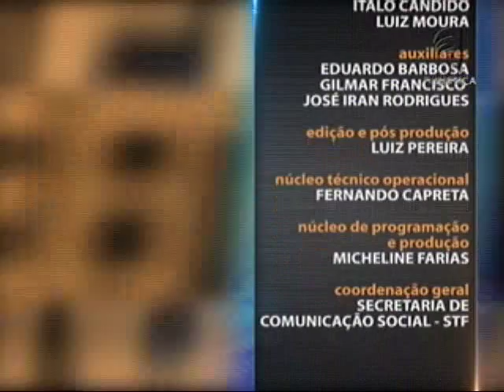Direito Administrativo - aula 5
O que vem a ser o Sistema Jurídico Brasileiro, seus princípios e regras? O professor Luiz Paulo Germano inicia a semana falando sobre as normas do Direito Administrativo. A defesa extemporânea é tratada na segunda aula do Saber Direito. Luiz Paulo explica, na terceira aula, se ato de improbidade administrativa exige dolo ou basta culpa do agente. O professor aborda também, no decorrer do curso,  os pormenores da Lei de Improbidade Administrativa e a defesa na ação popular e nos Tribunais de Contas.